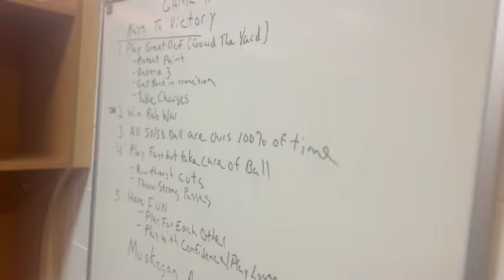SPS Presents...The Muskegon Big Reds Pre Game at the Muskegon Basketball Showcase.